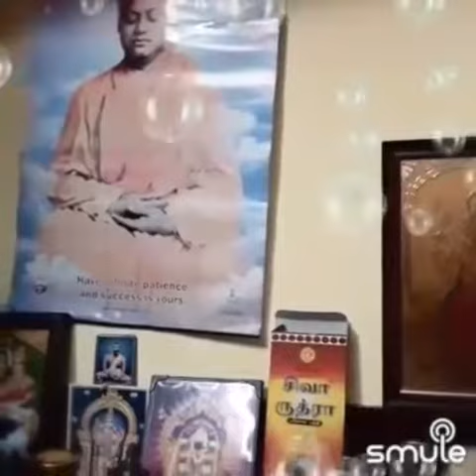3 September 2020